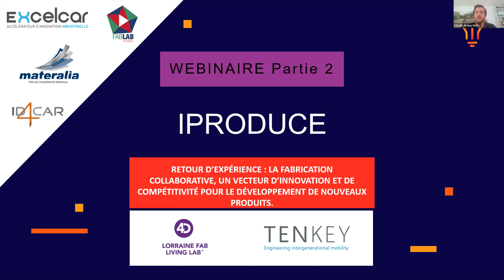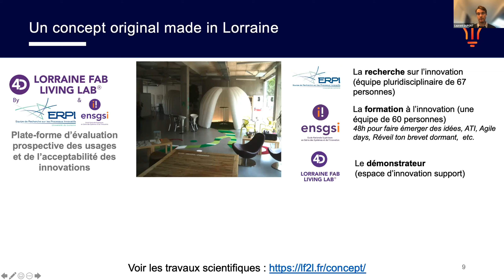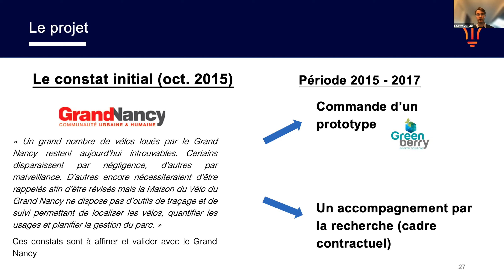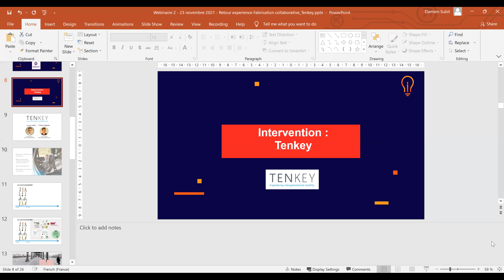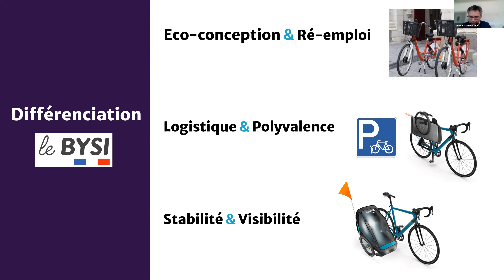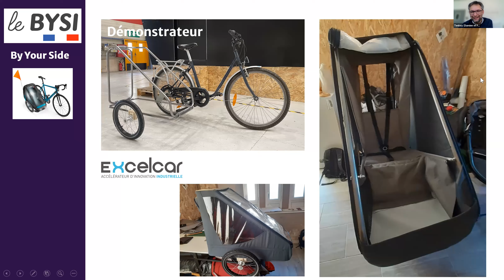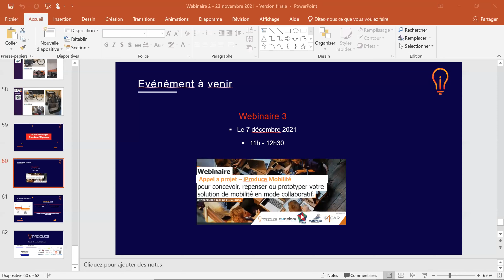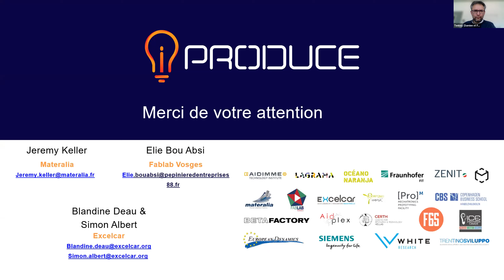La fabrication collaborative: un vecteur d'innovation et de compétitivité | Replay du 23/11/2021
Vous êtes maker, entrepreneur, industriel, porteur de projet ? Vous souhaitez connaître les intérêts de la fabrication collaborative dans le développement de vos projets entrepreneuriaux ?

Programme:
- Fabrication collaborative :  Retour d’expérience par un fablab​
Lorraine FabLivingLab – Laurent Dupont – Co-fondateur et responsable scientifique​

- Fabrication collaborative :  Retour d’expérience par une start-up de la mobilité ​
Tenkey – Frederic Gautrat & Damien Subit – Fondateurs

ℹ ID4CAR est le hub de référence des filières Véhicules et Mobilités du Grand Ouest (Bretagne, Pays de la Loire et Nouvelle-Aquitaine). Notre mission : développer la compétitivité par l’Innovation, le Business & l’Industrie du futur.